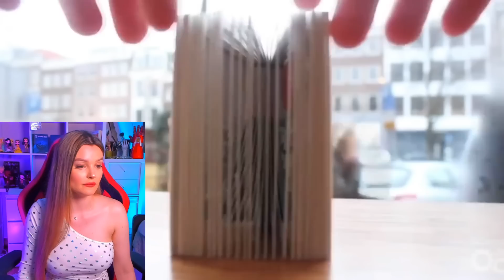Inventos Geniales Que No Sabías Que Existían 🙀